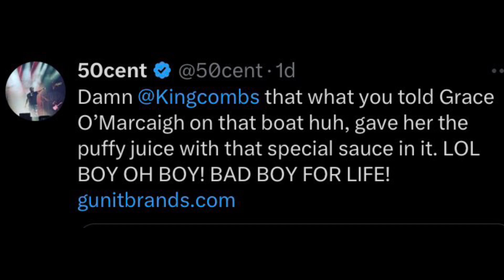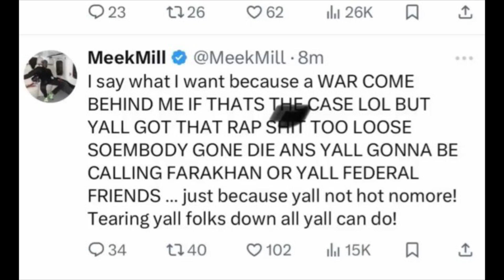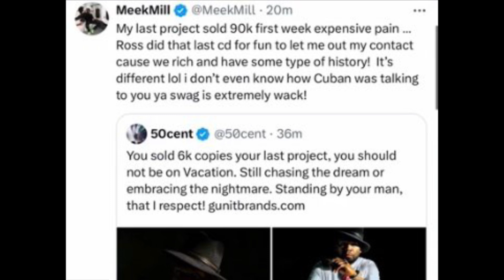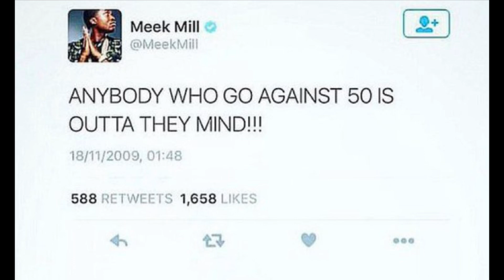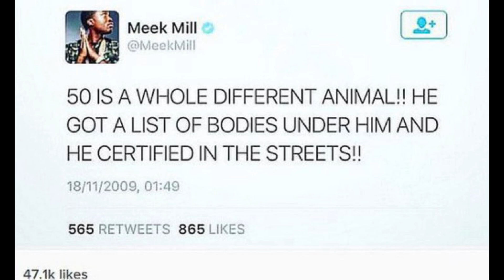Meek Mill GOES OFF defending DIddy & his son & 50 cent RESPONDS! 🤯